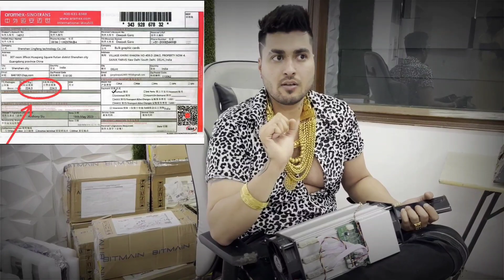BGC 8 CRORE KA ASIC MINER SCAM 🤯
So guys the major scaming run which should be addressed at behest and the whole community should come together and work as a integrated hole for common interest and the development of the asics mining community in India so it is a kind request video in the general interest of the mining community in India